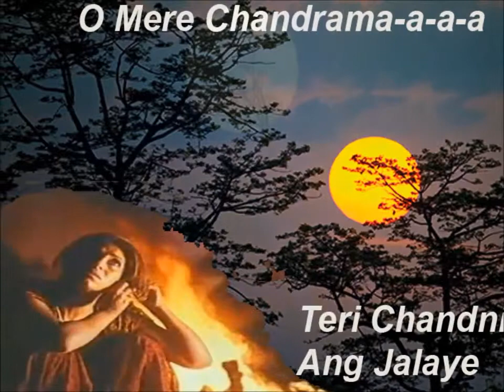Dil Hoom Hoom Kare- Mukesh Bansal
Dil Hoom Hoom Kare- Rudaali- Bhupen Hazarika